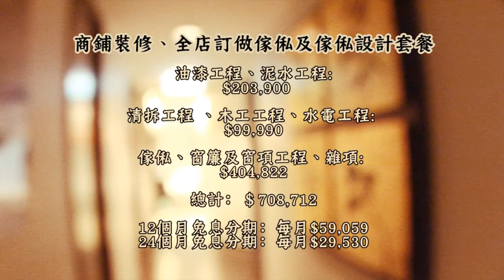【Pretty Beauty Spa】室內設計 裝修 傢俬 家居 商業設計 寫字樓 店舖 by DIC 設計情報中心 Design Information Centre